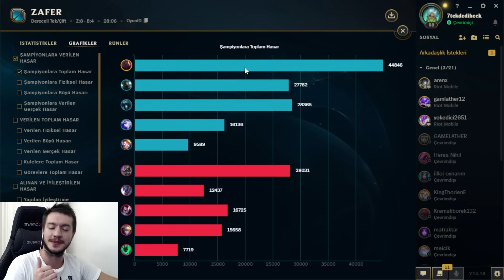72 Saat TheBausff Sionu İzledim Ama Mid Lanede Oynadım ve Sonuç !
72 Saat TheBausff Sionu İzledim Ama Mid Lanede Oynadım ve Sonuç !